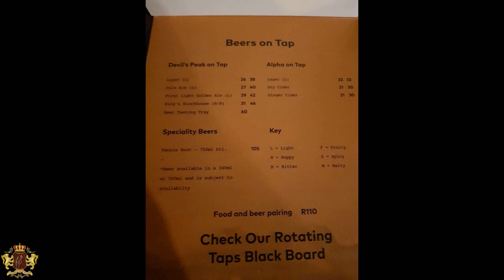Южная Африка Кейптаун Devils Peak Brewing Company 1